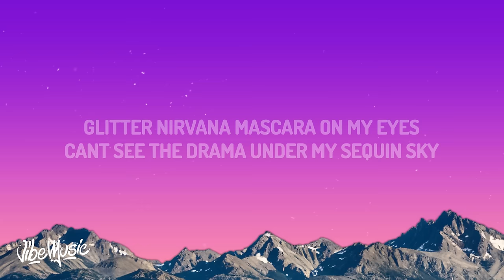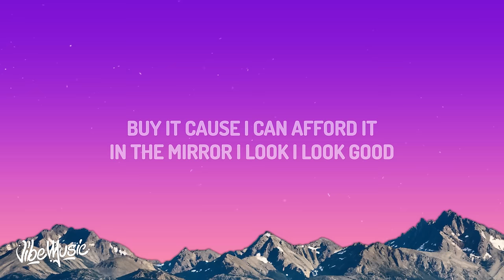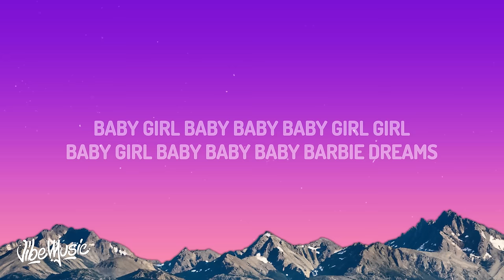FIFTY FIFTY - Barbie Dreams (Lyrics) ft. Kaliii | From Barbie The Album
♫ FIFTY FIFTY - Barbie Dreams ft. Kaliii

(Lyrics):
[Chorus: FIFTY FIFTY, Kaliii]
When I close my eyes, it's a fantasy
Perfect plastic life from a magazine
Then when I wake up, it's reality (Pretty girls)
I can have it all (Yeah), live my Barbie dreams (Barbie dreams)

[Post-Chorus: FIFTY FIFTY, Kaliii]
La-di-da-da-da
La-di-da-da-dee
La-di-da-da-da
Live my Barbie dreams
La-di-da-da-da
La-di-da-da-dee (Uhum)
La-di-da-da-da

[Verse 1: Sio]
Glitter nirvana, mascara on my eyes
Can't see the drama, under my sequin sky
Pink Primadonna, I'm feeling hot tonight
That pretty state of mind, because I'm with my

[Pre-Chorus: Aran]
Gorgeous, gorgeous, gorgeous girls
Flip phones dipped in diamonds and pearls
Rhinеstone, rover, hot pink toaster (Ah-ah)
Comе take a step into my world, ha-ah (Woo)

[Chorus: FIFTY FIFTY]
Then, when I wake up, it's reality
I can have it all, live my Barbie dreams

[Post-Chorus: FIFTY FIFTY]
La-di-da-da-da
La-di-da-da-dee
La-di-da-da-da
La-di-da-da-da (Barbie dreams, yeah)
La-di-da-da-dee
La-di-da-da-da

[Verse 2: Kaliii]
Ken gon' spend 'cause I'm a ten
Pink Corvette, let's paint the rims
I give looks and set the trends
We all look good, it's me and friends
Number one, I feel important
I got flavors, a-assortments
Buy it 'cause I can afford it (Yeah)
In the mirror I look, I look good

[Pre-Chorus: Aran, Kaliii]
Gorgeous, gorgeous, gorgeous girls (Gorgeous girls)
Flip phones dipped in diamonds and pearls (Diamonds and pearls)
Rhinestone, rover, hot pink toaster, yeah
Come take a step into my world
Uh-huh
Gorgeous, gorgeous girls love (Oh, yeah, yeah) Kaliii

[Chorus: FIFTY FIFTY, Aran]
Perfect plastic life from a magazine (From a magazine)
Then when I wake up, it's reality (Reality)

[Outro: FIFTY FIFTY]
Baby girl (I'm gonna live), baby, baby, baby girl, girl (I'm gonna live)
Baby girl, baby (Barbie dreams), baby, baby, Barbie dreams
Baby girl, baby, baby, baby girl, girl (Dum, dum)
Baby girl, baby, baby, baby, Barbie dreams